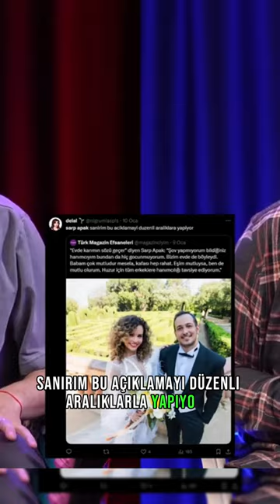Sarp Apak hanımcım? 🙈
Sarp apak hanımcı olup olmadığını açıklıyor iyi seyirler!😂